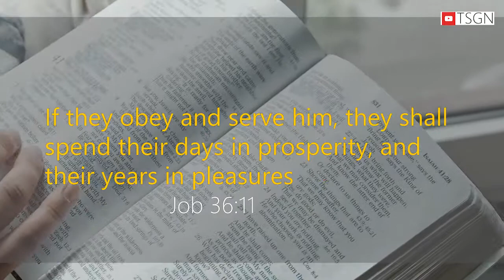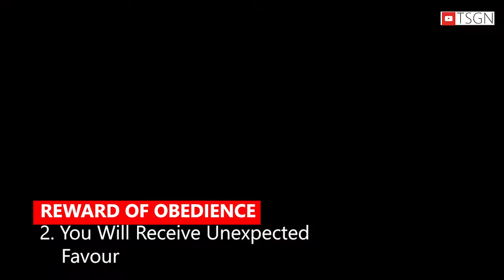The Reward Of Obedience- Rev. D.N. Solomon.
Video developed by TrueSmile Gospel Network.
Our purpose, is to make the Gospel attractive
and very easy to understand.
With skillful editing and the use of cinematic backgrounds
we bring teachings and massages to life.

if you will like to join our team of speakers, please

Speaker: Rev. D.N. Solomon. General Overseer Jesus Deliverance Christian Center

For any question regarding this content or